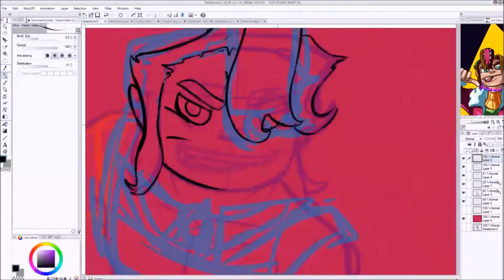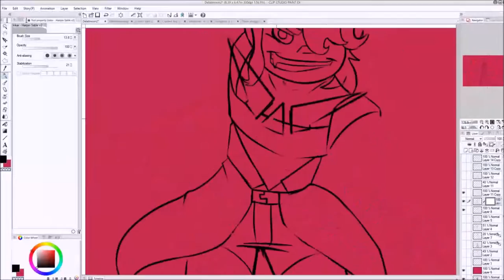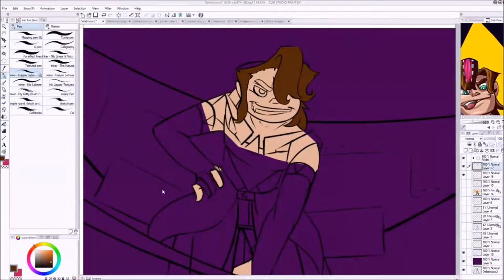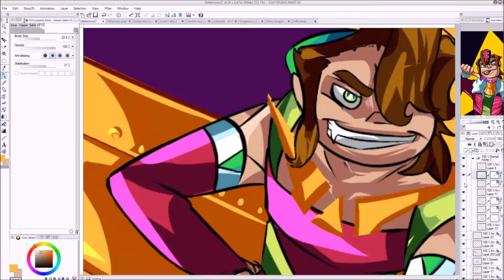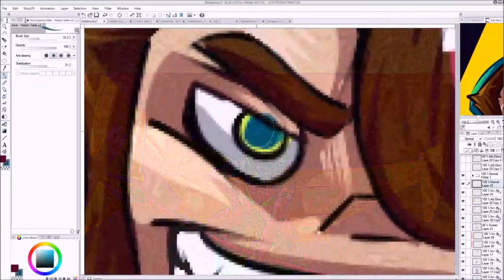Speeddraw -4- Magical Girl Delta Caproni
Delta Caproni! Anime Campaign Antag played by Lamp and best Magical girl.